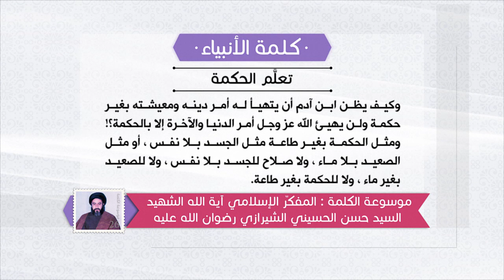كلمة الأنبياء عليهم السلام - لقمان عليه السلام لابنه: تعلّم الحكمة - آية الله السيد حسن الشيرازي